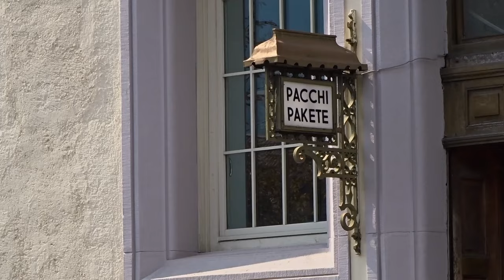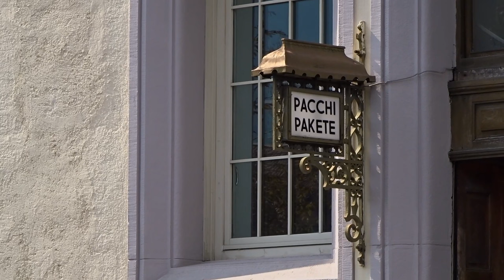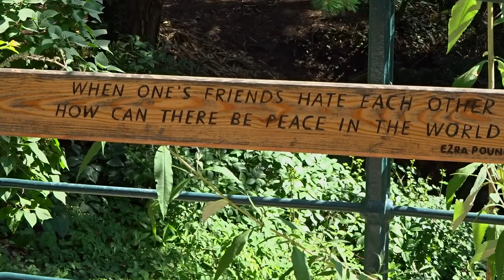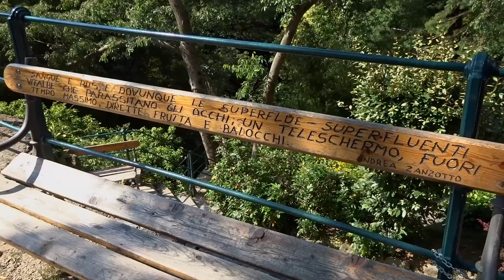Passer river in Meran | Passirio river in Merano | Alto Adige - Südtirol | Italy 🇮🇹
Meran (Merano, in italian) is a city and comune in South Tyrol (Alto Adige, in italian), northern Italy. Generally best known for its spa resorts, it is located within a basin, surrounded by mountains standing up to 3,335 metres (10,942 feet) above sea level, at the entrance to the Passeier Valley and the Vinschgau.

In the past, the city has been a popular place of residence for several scientists, literary people, and artists, including Franz Kafka, Ezra Pound, Paul Lazarsfeld, and also Empress Elisabeth of Austria, who appreciated its mild climate.

📷 Recorded with Sony DSC WX-350.

Video and audio are recorded live on location, no staging at all. For this reason, sometimes there are many interesting sounds, but in some cases only a few. I hope it is always a relaxing experience.

My videos and audios cannot be copied, modified and/or uploaded on this or other platforms.